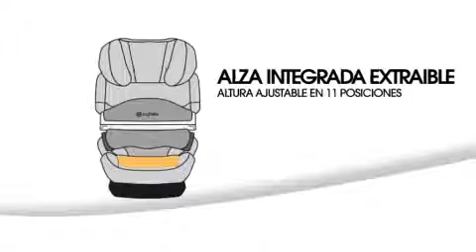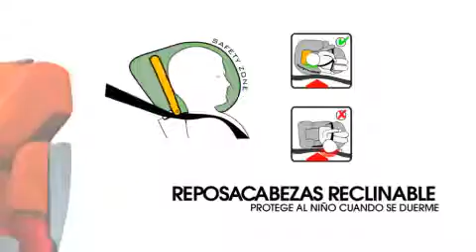Cybex Pallas обзор YouTube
Видео-обзор детского кресла Cybex Pallas